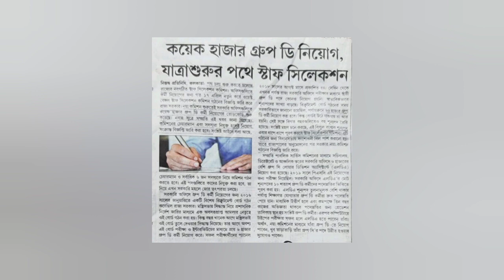Group D recruitment by WEST BENGAL STAFF SELECTION COMMISSION